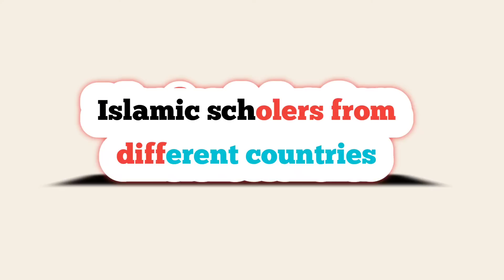Islamic scholars from different countries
your Qouries